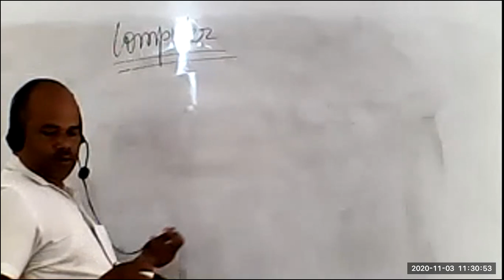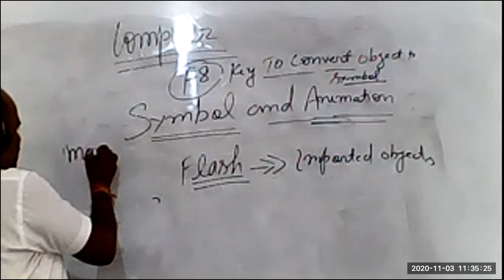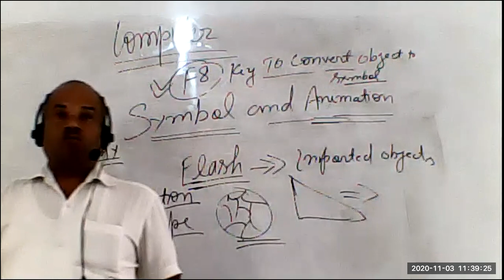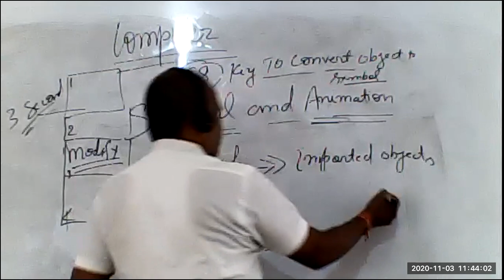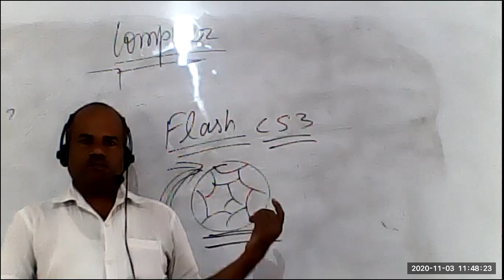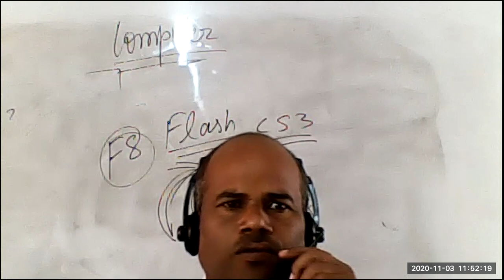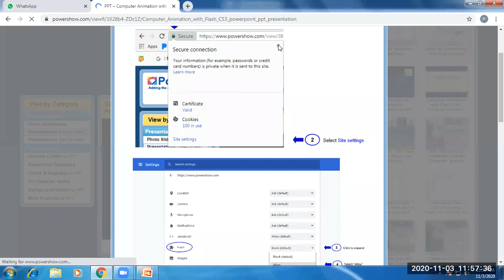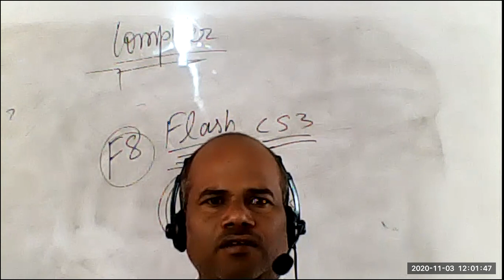COMPUTER CLASS VI 03 NOVEMBER